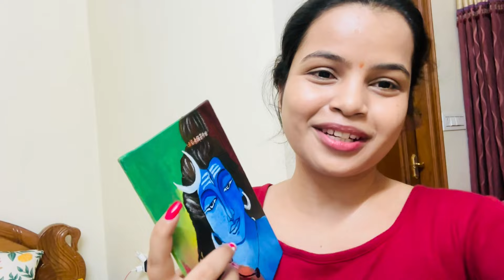A Day In My Life || Self Care and Cooking || Healthy Khichdi Recipe || Divya Vlogs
Hello guys,

pullaiaghari_divyareddy